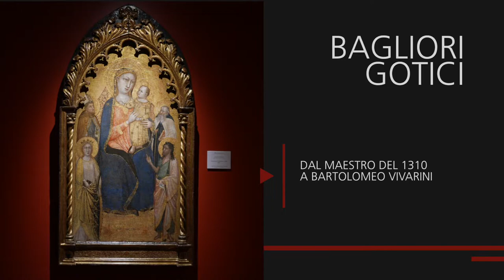Lorenzo di Bicci, Madonna and Child Enthroned with Four Saints, c. 1380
The Madonna is depicted enthroned, lifting the Christ Child, while on two registers we see St. Louis of Toulouse and St. Catherine of Alexandria on her left and St. Anthony the Abbot and St. John the Baptist on her right.  The painting, by Florentine painter Lorenzo di Bicci, is the upper central panel of a tabernacle whose side doors have been lost. In the early 20th century the panel was in the Castle of Vincigliata near Fiesole in the collection of English politician John Temple Leader, a friend and pupil of art historian John Ruskin. It may well have been the figures' stern look, harking back to the tradition of Giotto, Bernardo Daddi and the Orcagna brothers and thus imparting a vaguely retrospective feel to the picture, that appealed to the taste of an English gentleman educated to appreciate the simplicity and expressive immediacy of 14th century religious art, in particular from the years following the tragic experience of the Black Death.